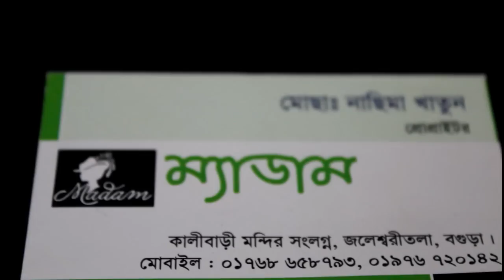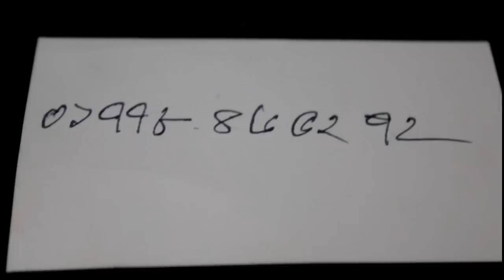থ্রী পিসের নতুন কালেকশন ।Latest Three Piece collection..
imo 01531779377